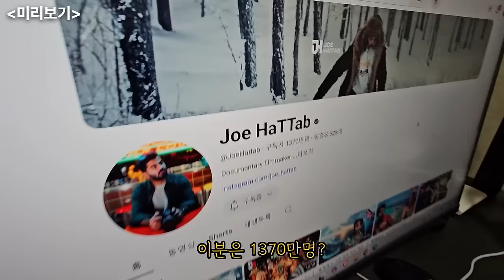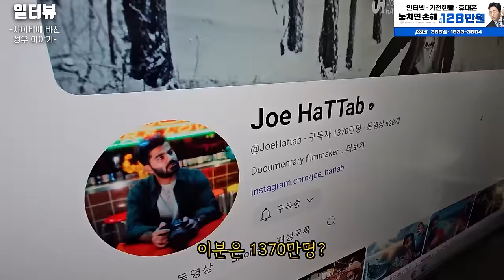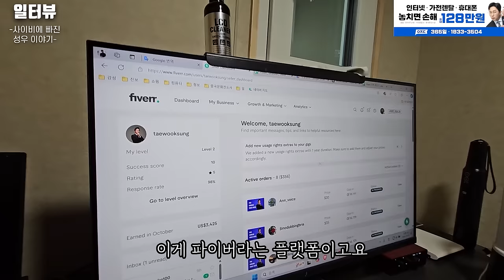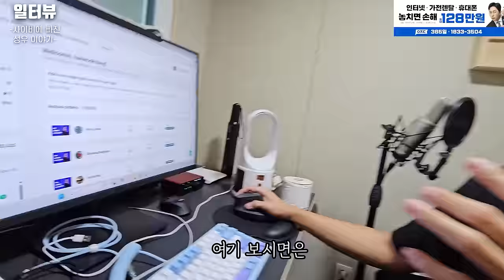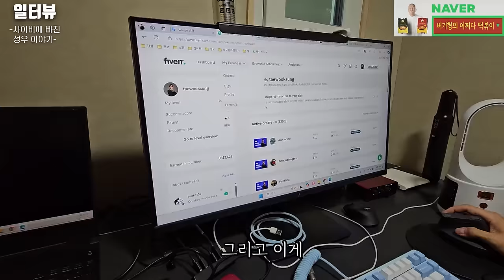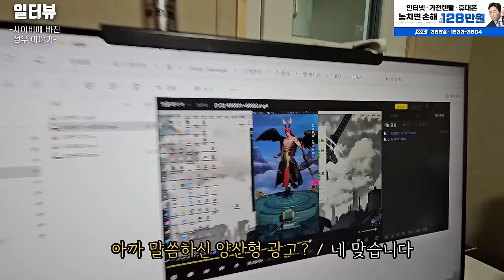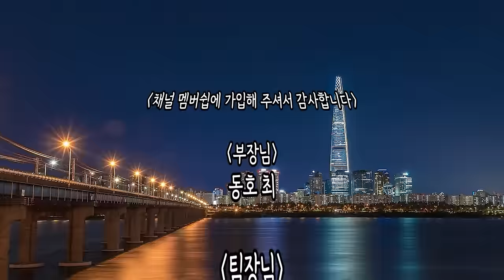구독자 1370만 다큐멘터리 유튜브 성우의 1.5평 일터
✅ 출연자 인스타